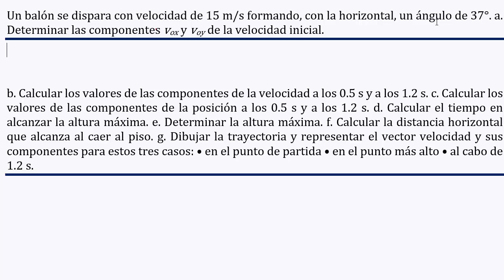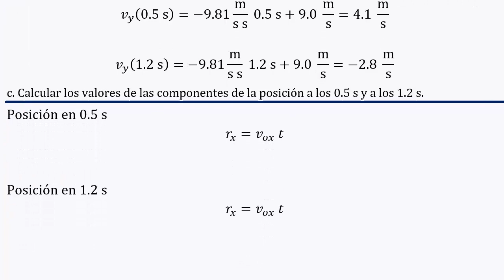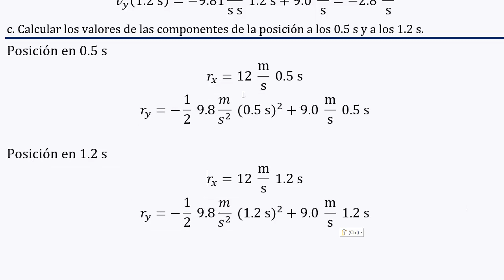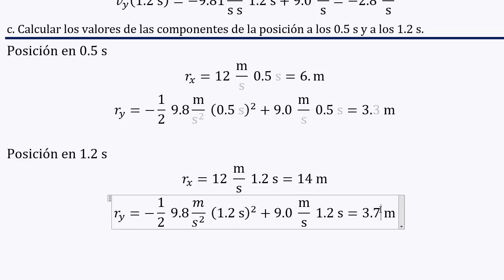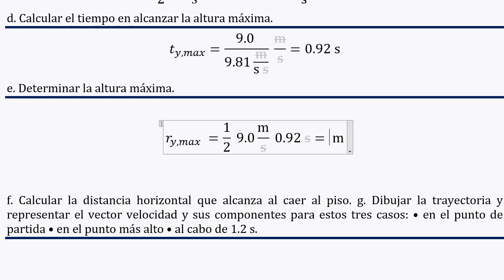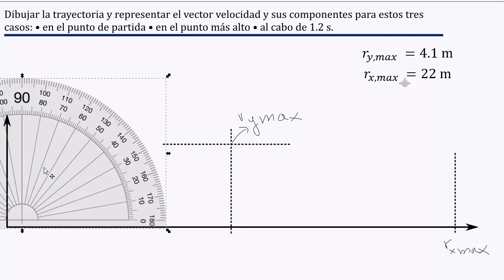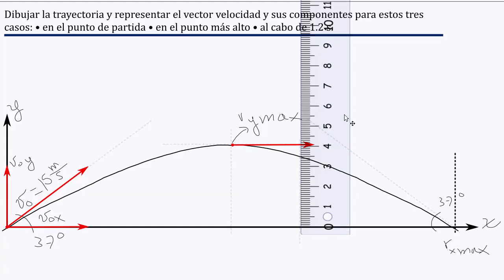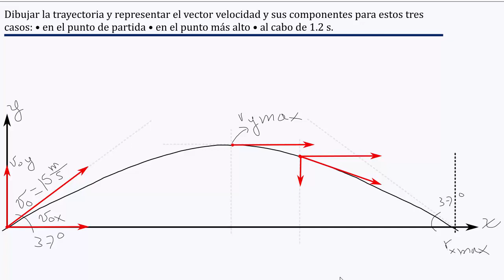Como resolver un ejercicio de 𝐭𝐢𝐫𝐨 𝐩𝐚𝐫𝐚𝐛ó𝐥𝐢𝐜𝐨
👉 𝑬𝒏𝒖𝒏𝒄𝒊𝒂𝒅𝒐: Un balón se dispara con velocidad de 15 m/s formando, con la horizontal, un ángulo de 37°. a. Determinar las componentes vox y voy de la velocidad inicial. b. Calcular los valores de las componentes de la velocidad a los 0.5 s y a los 1.2 s. c. Calcular los valores de las componentes de la posición a los 0.5 s y a los 1.2 s. d. Calcular el tiempo en alcanzar la altura máxima. e. Determinar la altura máxima. f. Calcular la distancia horizontal que alcanza al caer al piso. g. Dibujar la trayectoria y representar el vector velocidad y sus componentes para estos tres casos: • en el punto de partida • en el punto más alto • al cabo de 1.2 s.

¡Bienvenidos a nuestro canal de YouTube! En este emocionante video, resolveremos juntos un desafiante ejercicio de física que involucra el movimiento de un balón disparado. Utilizaremos conceptos de cinemática, trigonometría y geometría para obtener todas las respuestas.

En primer lugar, nos enfrentaremos al desafío de descomponer la velocidad inicial del balón en sus componentes horizontal y vertical, lo cual nos permitirá entender su movimiento de manera más clara. A través de fórmulas y cálculos precisos, determinaremos las componentes Vox y Voy de la velocidad inicial.

Luego, nos adentraremos en el tiempo transcurrido y calcularemos las componentes de la velocidad en dos momentos específicos: a los 0.5 segundos y a los 1.2 segundos. Esta información nos brindará una visión más detallada del comportamiento del balón en diferentes etapas de su vuelo.

Continuando con nuestro análisis, calcularemos las componentes de la posición del balón en esos mismos instantes de tiempo (0.5 s y 1.2 s). Esto nos permitirá visualizar su ubicación precisa en el espacio en diferentes momentos del vuelo.

Un aspecto crucial del movimiento del balón es determinar el tiempo que tarda en alcanzar su altura máxima. A través de cálculos rigurosos, descubriremos el tiempo exacto en el cual el balón alcanza su punto más alto.

La altura máxima alcanzada por el balón también es un dato importante. Utilizando nuestras habilidades matemáticas, resolveremos esta incógnita y determinaremos cuántos metros alcanza el balón por encima de su punto de partida.

No podemos olvidar calcular la distancia horizontal recorrida por el balón al caer al piso. A través de fórmulas y mediciones precisas, obtendremos esta valiosa información.

Finalmente, seremos creativos y plasmaremos visualmente toda la trayectoria del balón. Utilizando herramientas como un transportador, una regla y una escuadra, dibujaremos la trayectoria en un plano cartesiano y representaremos los vectores de velocidad y sus componentes en tres casos específicos: en el punto de partida, en el punto más alto y al cabo de 1.2 segundos.

¡Prepárate para sumergirte en el fascinante mundo de la física y resolver este emocionante ejercicio paso a paso! ¡Comencemos este viaje lleno de aprendizaje y diversión!